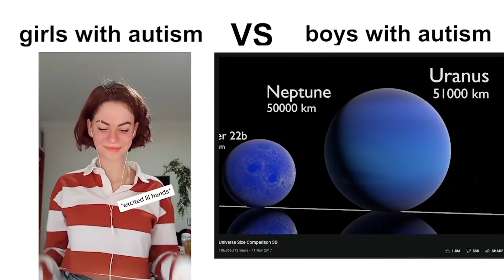Boys 😎👌 🤔 shorts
indiePlaya
r/discordVideos